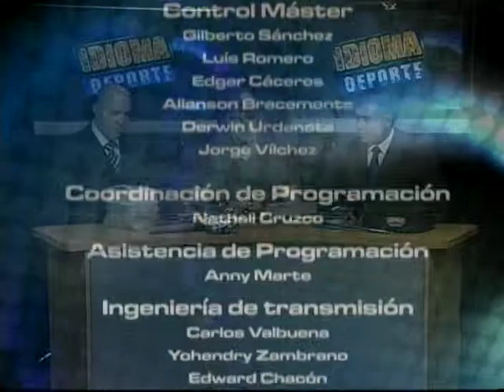Idioma Deporte - 07-12-11 - Especial Maracaibo Fishing Club - Luis Urribarrí - NEGRO 03